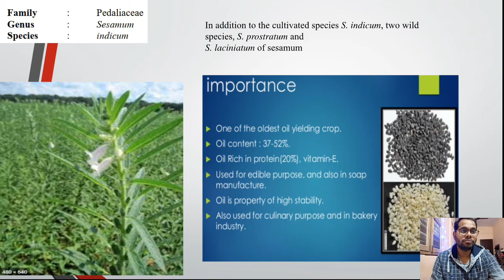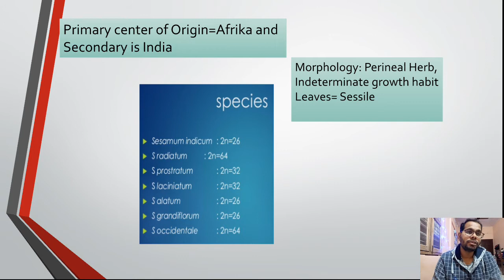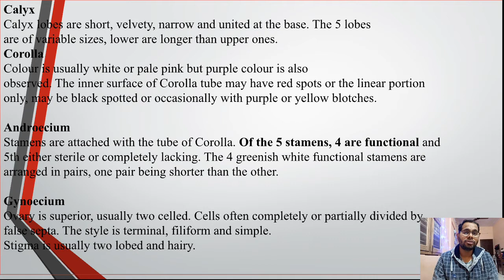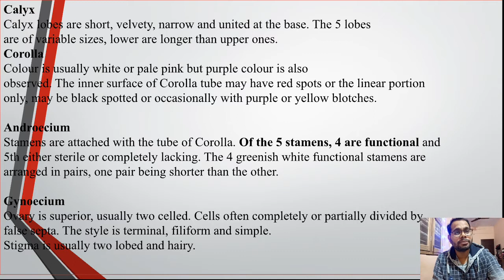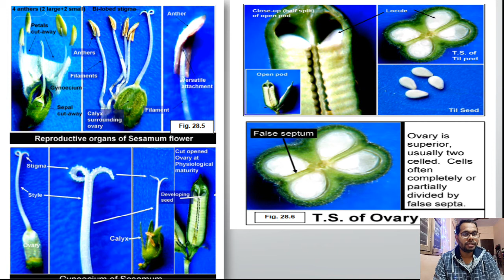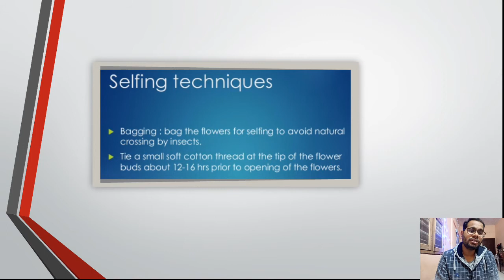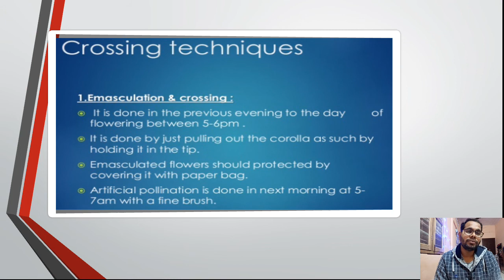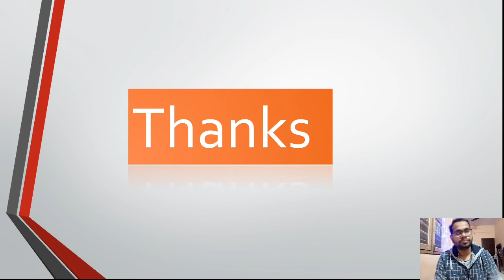Floral biology of Sesamum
Floral biology, selfing and crossing technics  Sesamum